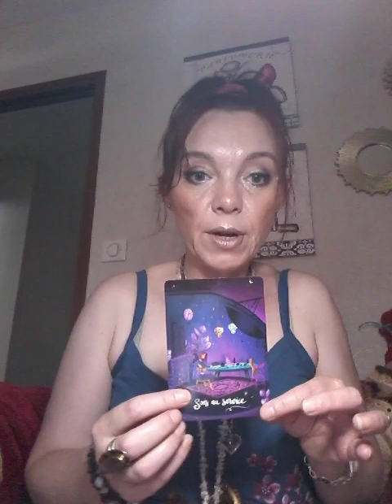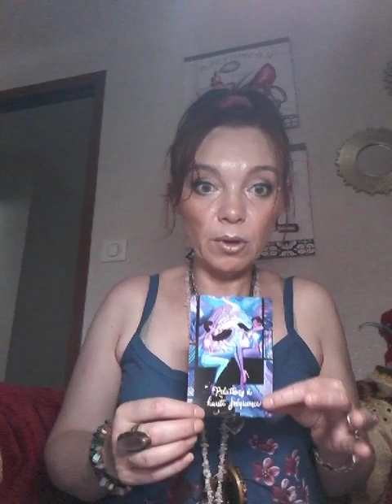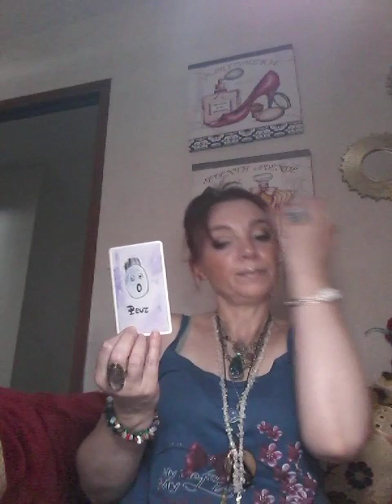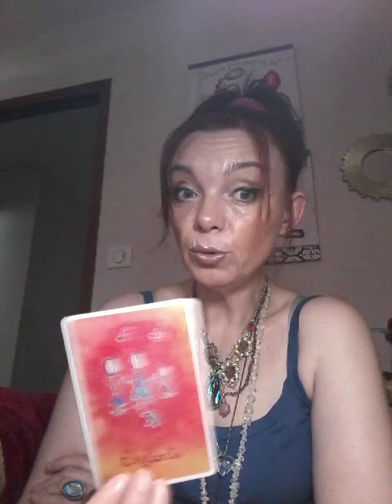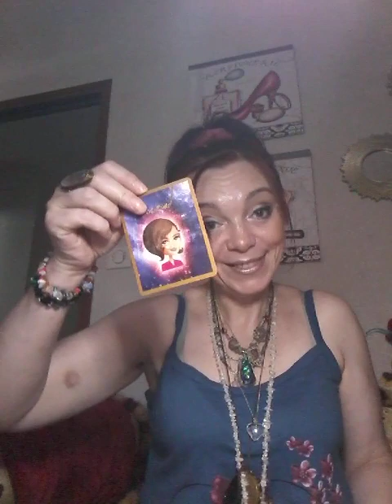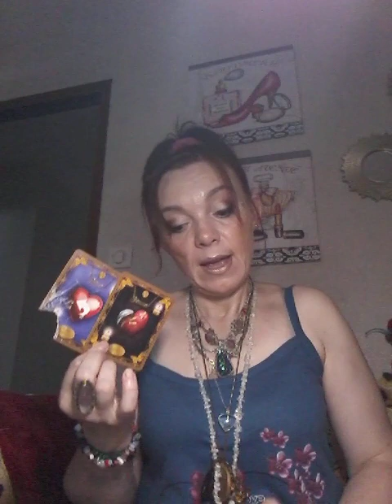Votre autre ne prend pas la relation au sérieux. La séparation est bénéfique afin qu' il comprenne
Parfois c est dur de compr3ndredre vraiment que la'personne avec qui on est est la bonne. Après certains facteurs peuvent rajouter à tout  cela.  Tenez bon😁

Pour les dons voir sur la communauté ou me contacter